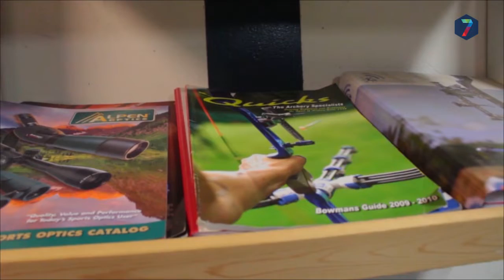Nimma TV - 12 januari 2019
NimmaTV is hét jongerenprogramma op RN7. Alles in Nijmegen en omgeving wat jou interesseert.
en via Nimma.nl